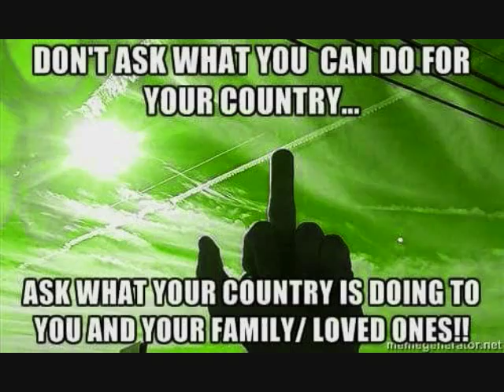celebration in modena